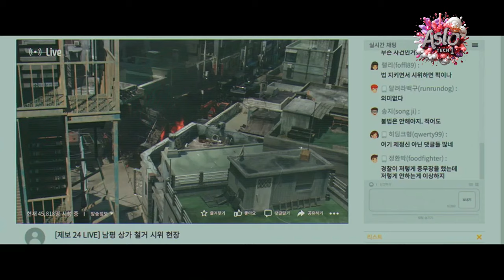He Gains Superhero Flying Powers After Drinking Infected Water